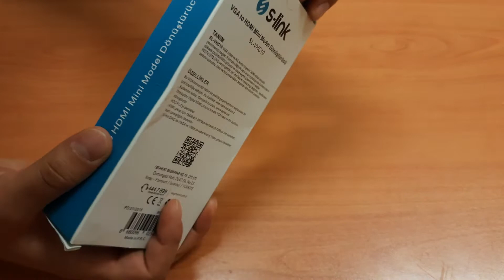VGA to HDMI Dönüştürücü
vga to hdmı dönüştürücü cihaz tanıtımı.